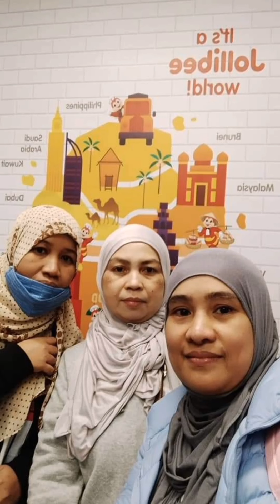nagkita kami ulit sa araw ng Pasko maligayangpasko sa lahat /Jamex Godal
Ang saya kapag kaibigan ang mga kasama mo,, unlimited tawanan